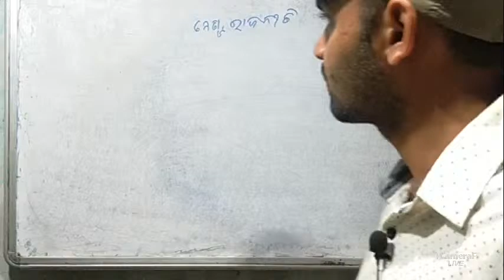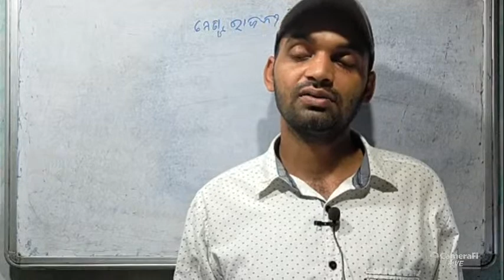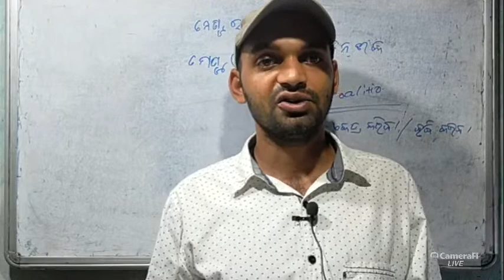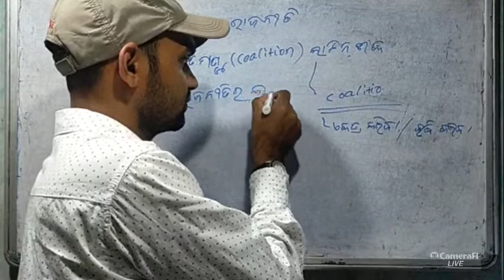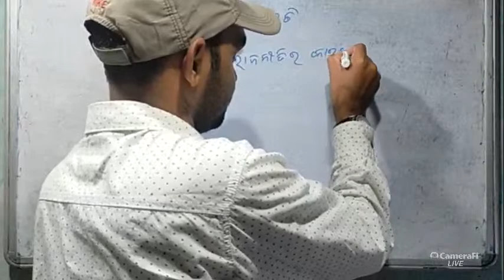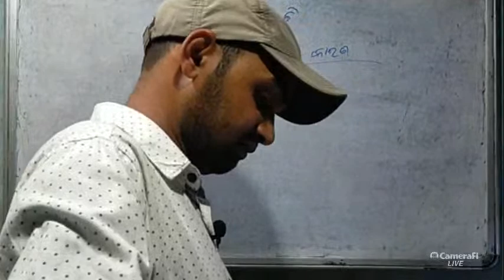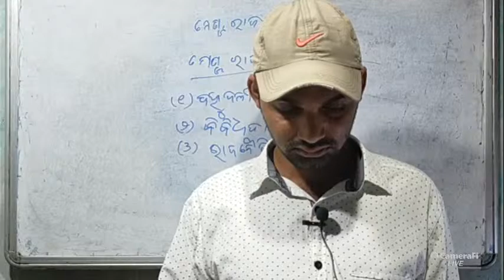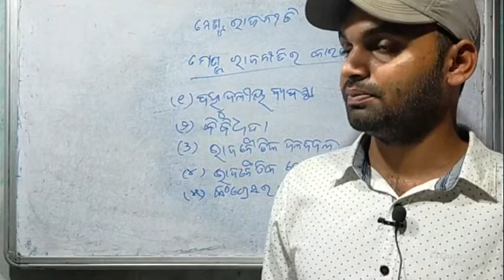Coalition politics ମେଣ୍ଟ ରାଜନୀତି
Welcome to "Jay study center"
In this lectures i discussed about the coalition politics.